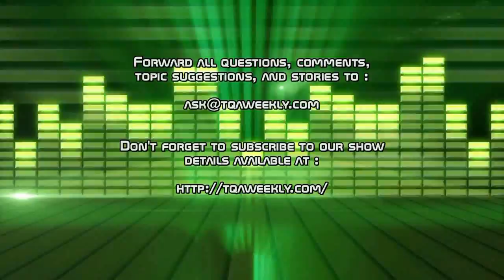Why Hard Drives Fail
Steve Smith takes you on a guide tour of a hard drive, and explains why it may fail, and how it may fail in the near future.

Sources:

S.M.A.R.T.